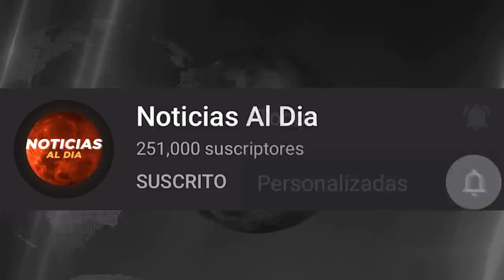RUSIA Y UCRANIA HOY NOTICIAS 27 DE JUNIO 2022, CUANDO TERMINARA LA GU3RRA ULTIMAS NOTICIAS HOSTING H